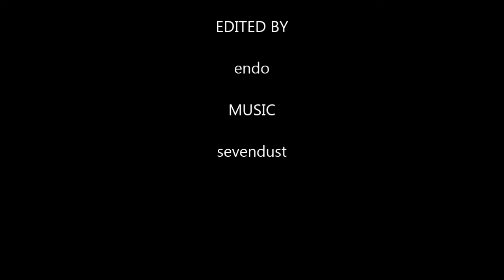Kyle and Rick